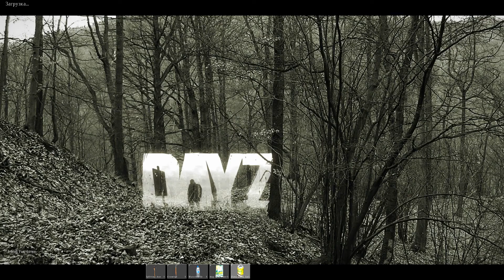DayZ Standalone (2) Живём, пацаны живем